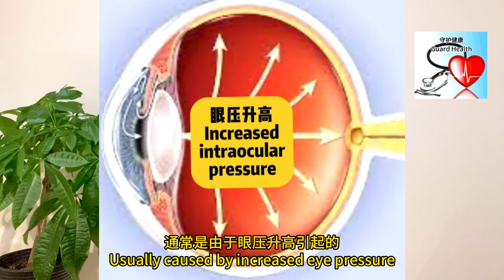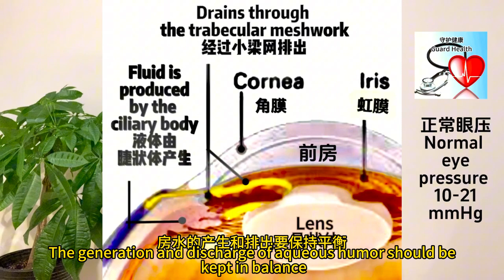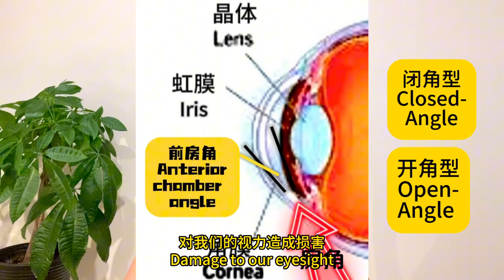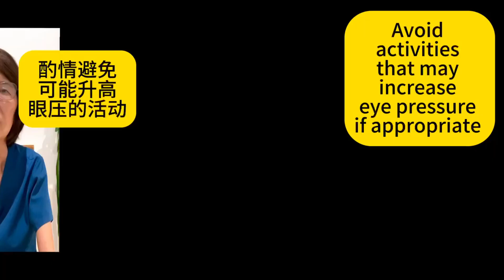青光眼会导致失明 Glaucoma can Cause Blindness 中老年医疗保健系列短视频 (39)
Short video series on medical care for middle-aged and elderly people (39)
青光眼是一种会严重危害视力的眼部疾病, 希望通过了解, 能够引起大家的警惕. .据美国疾控中心统计，约有 300 万美国人患有青光眼，它是全球第二大致盲原因。也是 60 岁以上人群失明的主要原因, 一半患有青光眼的人. 并不知道自己患有青光眼. 早期发现青光眼以便早期治疗, 最有效的方法是常规的全面的眼科检查, 一旦眼痛,头痛,视力模糊出现，要及时寻求紧急救治, 至关失明切切不可延误.
Glaucoma is an eye disease that can seriously harm vision. I hope that by understanding it, we can arouse everyone's vigilance. According to statistics from the Centers for Disease Control and Prevention in the United States, about 3 million Americans suffer from glaucoma, which is the second leading cause of blindness in the world. It is also the main cause of blindness in people over 60 years old. Half of people with glaucoma do not know that they have glaucoma. The most effective way to detect glaucoma early for early treatment is a regular comprehensive eye examination. Once eye pain, headache, blurred vision occur, seek emergency treatment in time. It is crucial to prevent blindness and must not be delayed.